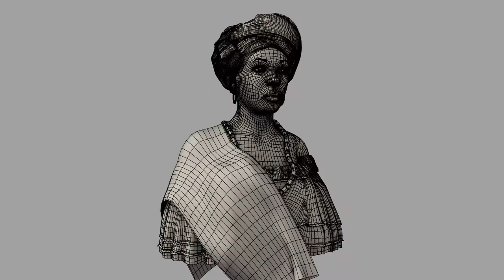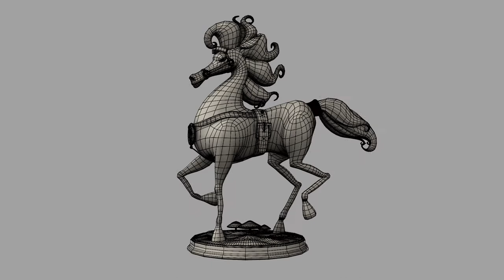R.Orellana-ModelingReel2012.mp4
Demo Reel 2012 Shot Breakdown

Baiana

(Shot 1-3)
-Modeling/Texturing/Rendering

(Shot 4)
-Facial mesh model
-Facial Rig by: Josh McCollom
-Animation by: Trung Doan

Dragon

(Shot 5-7)
-Modeling/Texturing/Rendering
-Initial Dragon concept by: Kressent Rhodes

(Shot 8-12)
-Ceiling light fixture model of both its normal and bended versions for school hallway fight sequence. Proportion achieved through Lidar scan data.

(Shot 13)
-Modeling of the building facade where Spiderman character stands. Initial proxy model provided. Responsible for the up-rez of the floors and adding the details in specific sections for the hero shots. Some of the ornaments and A/C units were taken from Sony Imageworks stock model library and modified to suit the shot purpose.

Cauldron Bubbles

(Shot 14)
-Modeling/Texturing of the Castle, trees, rocks and hills that are featured in the scene background.

Cauldron Bubbles - Uri, The Horse

(Shots 15 and 17)
-Modeling
-Horse concept by: Edward Taylor

Shark

(Shots 18-19)
-Modeling
-Shark concept by: Edward Taylor

Ardea, The Phoenix

(Shot 20)
-Digital illustration of character created by myself.